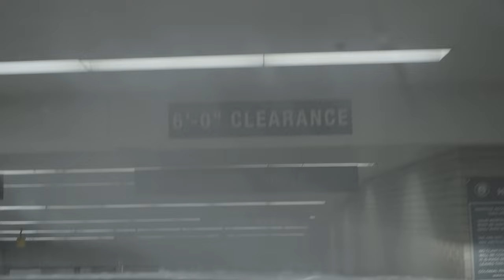490F ML DC 20210105 Sony FS5 Clip0031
Exhibit 490F USA v Nordean
from Phoenix Hotel to the garage meeting between, among others, Enrique Tarrio & E. Stewart Rhodes III.